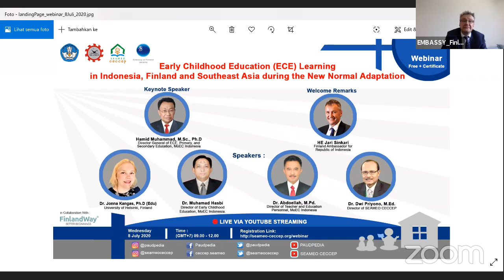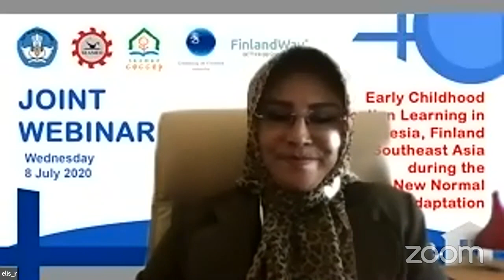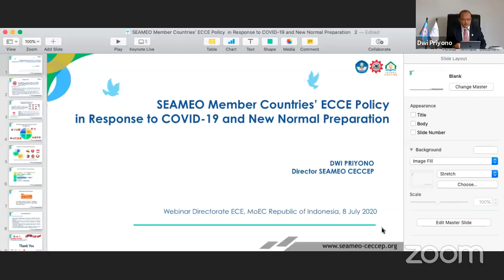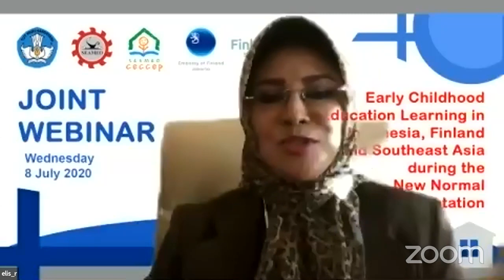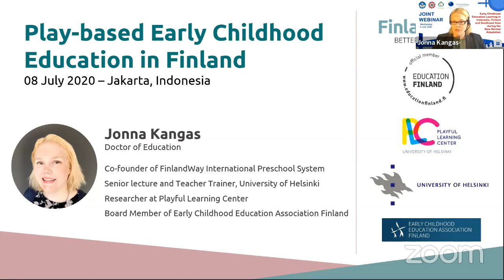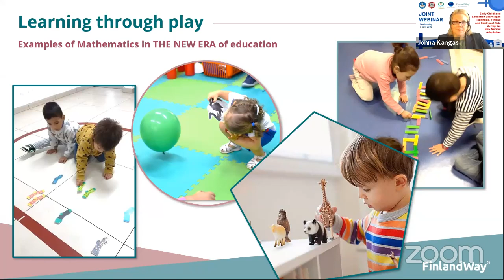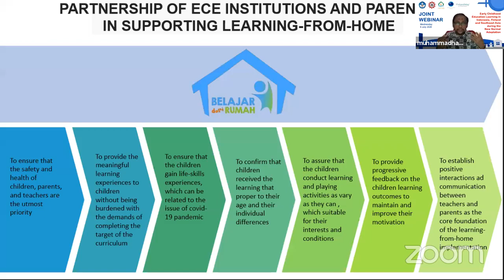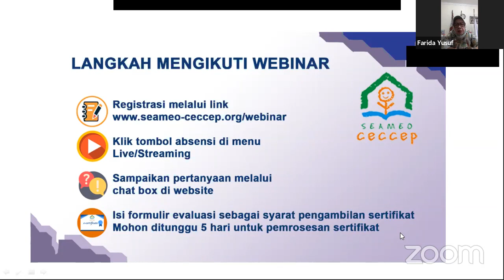Live Streaming: Webinar ECE Learning Policy during the New Customs Adaptation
Early Childhood Education Learning Policy in Indonesia, Finland, and Southeast Asia during the New Customs Adaptation.